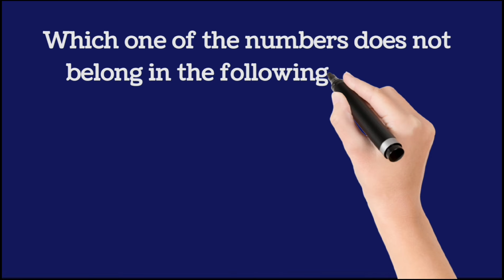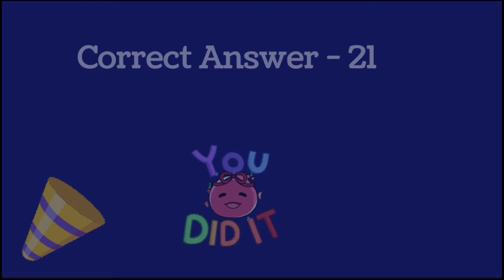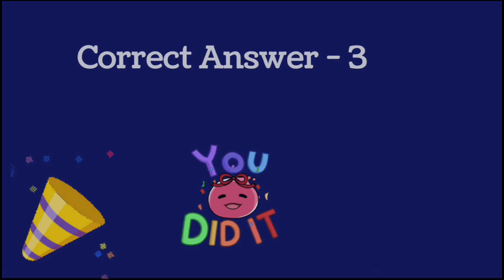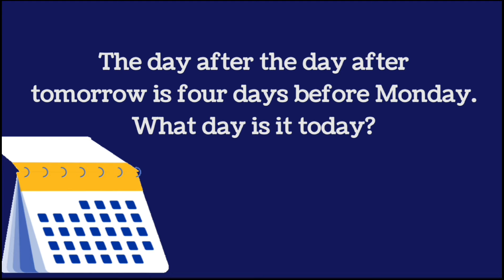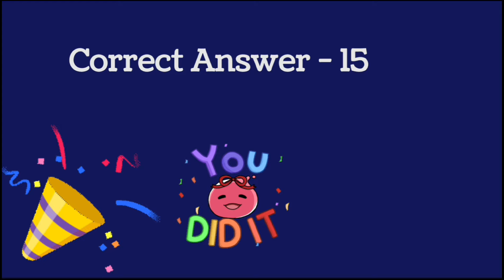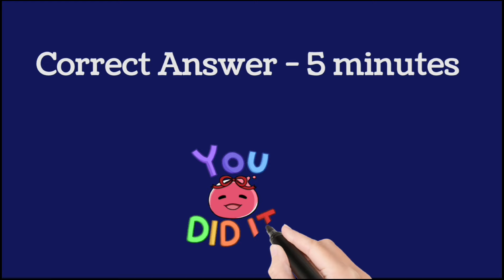What is Your IQ 01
What is Your IQ | 10 Most Unique Questions to Check Your IQ